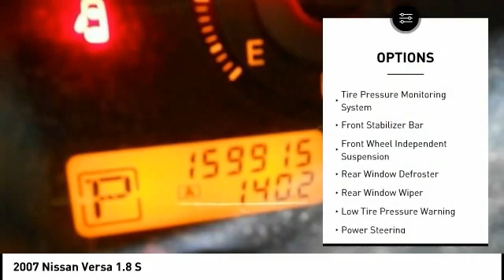2007 Nissan Versa Cedar Falls IA UV16770A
2007 Nissan Versa 1.8 S